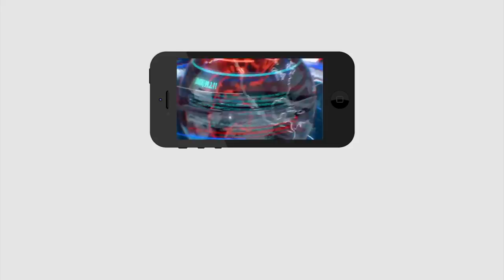Jagan fire on minister's resignation | రాజీనామా వద్దు.. మంత్రిపై జగన్ సీరియస్